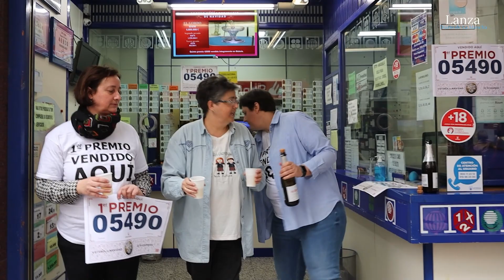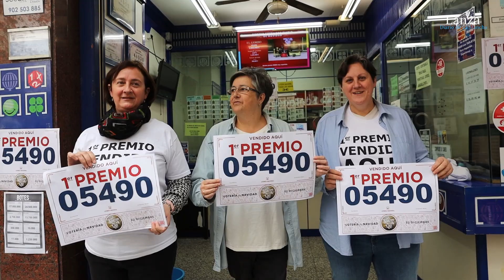Carmona Vende parte del Gordo de Navidad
Video / J. Jurado